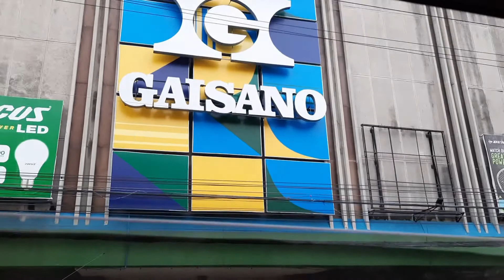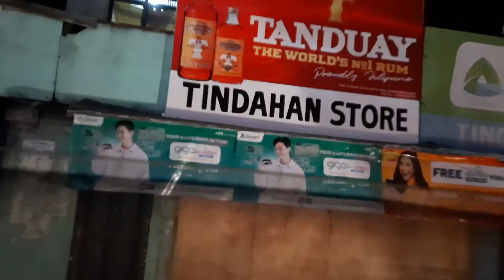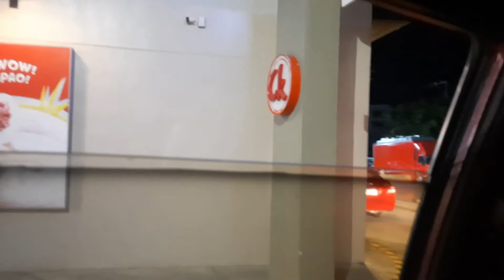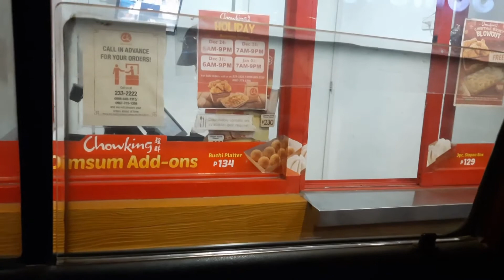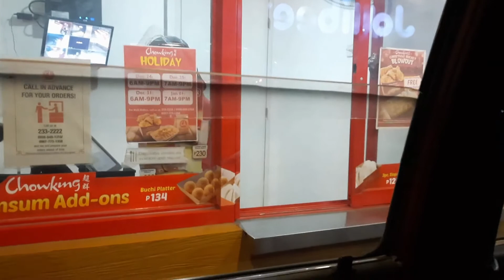Road Trip sa Traffic | Cagayan De Oro City